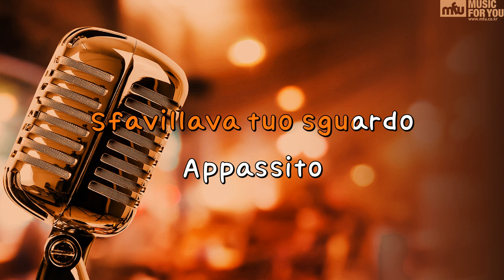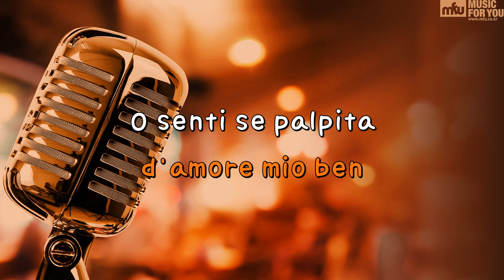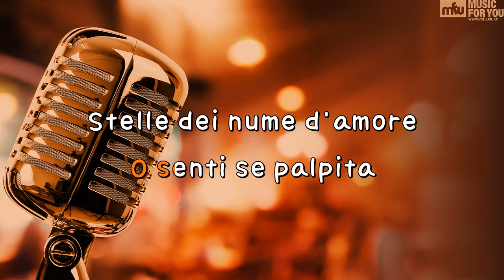Forever (Drama "Misty" OST) - Min Young Ki (Instrumental & Lyrics)